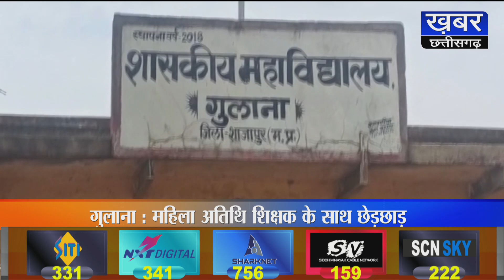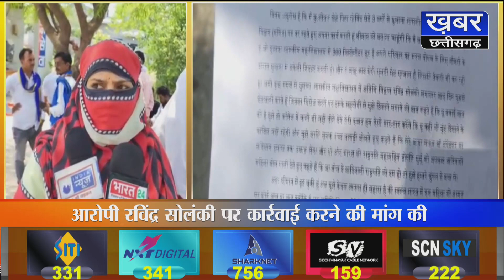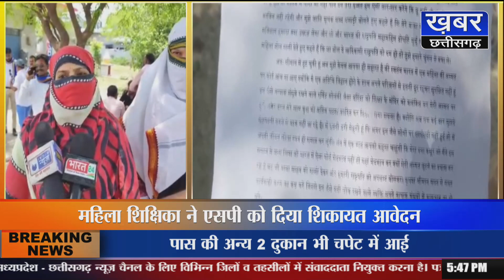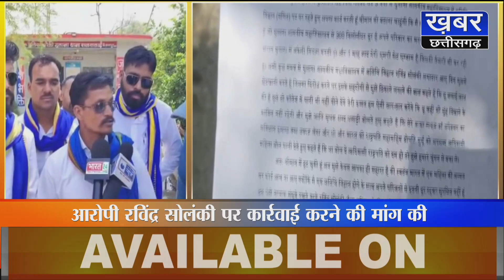गुलाना में महिला अतिथि शिक्षिका से छेड़छाड़, सहकर्मी अतिथि शिक्षक के खिलाफ लगाए ये आरोप